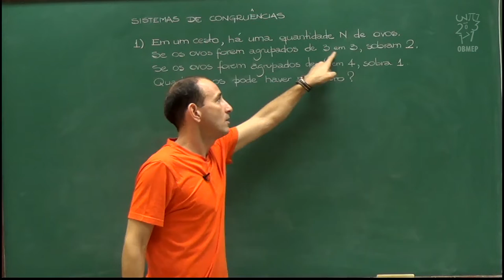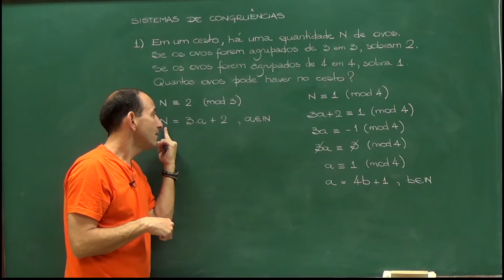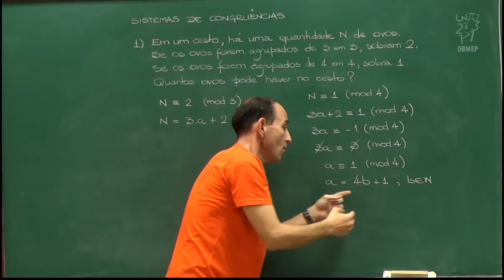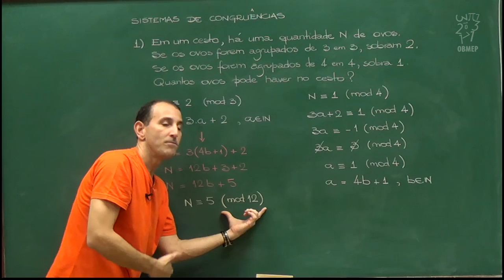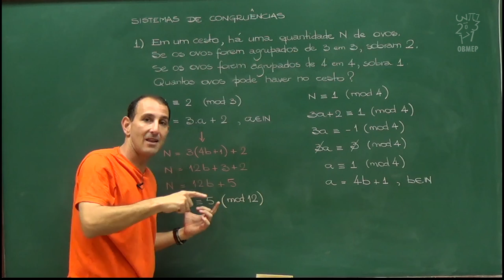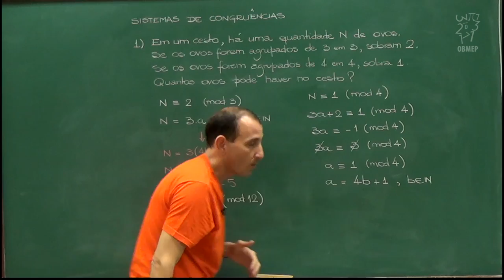Aritmética - Aula 57 - Sistema de congruências 1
Nesta aula resolvemos um sistema de congruências usando técnicas conhecidas de aulas anteriores.